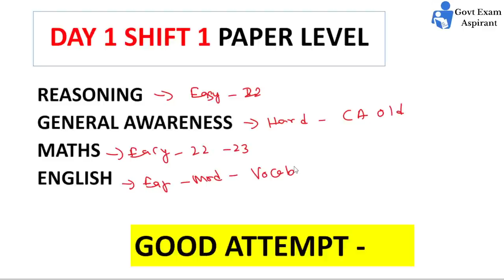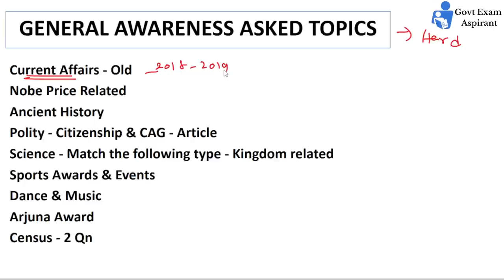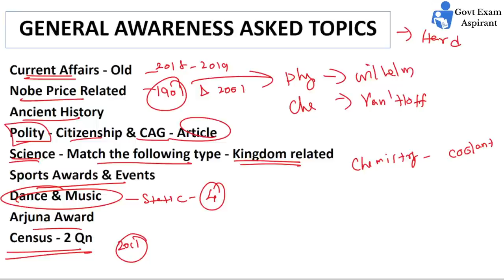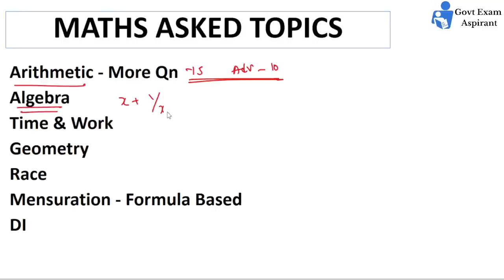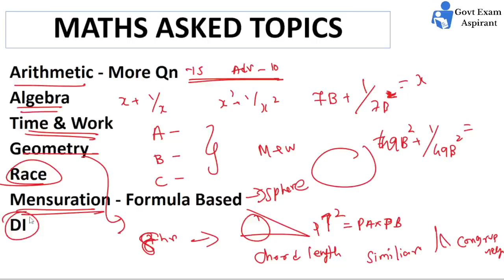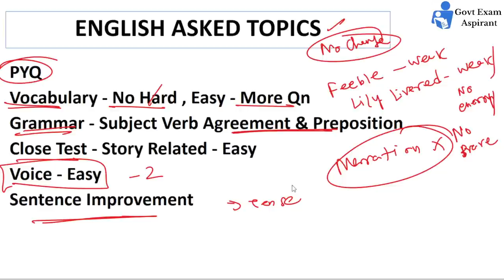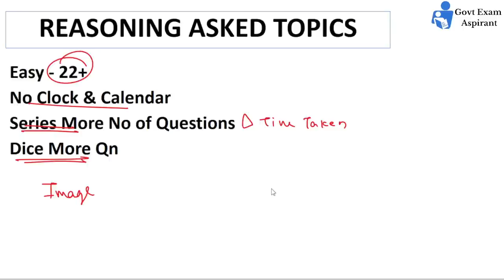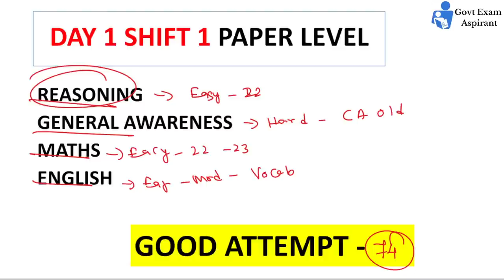🔴 SSC CGL 2023 Shift 1 🔥 10 Min Quick Analysis 🔥🔥🔥🔥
ssc cgl 2023 tier 1 analysis tamil
ssc cgl 2023 july 14 paper analysis
ssc cgl 2023 tier 1 analysis
ssc cgl 2023 july 14 paper analysis tamil
ssc cgl 2023 tier 1 July 14 shift 1 analysis tamil
ssc cgl 2023 tier 1 July 14 shift 1 analysis
ssc cgl 2023 tier 1 quick analysis